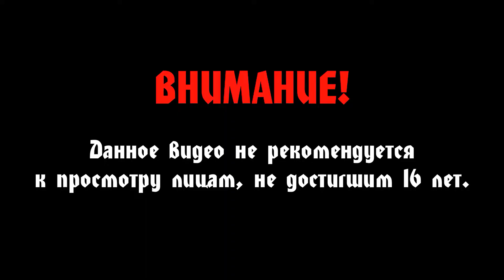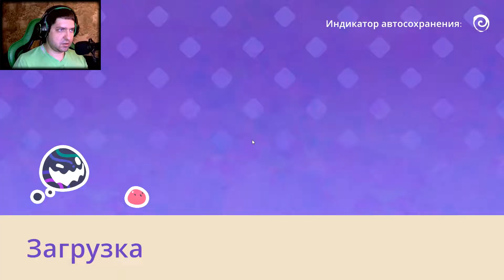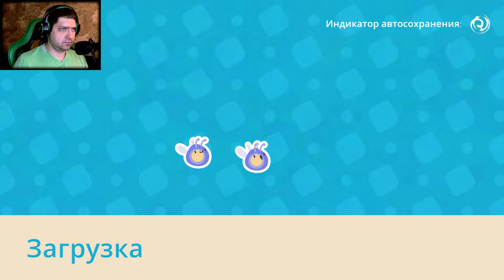Slime Rancher 2 #7 - Первый портал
Прохождение Slime Rancher 2